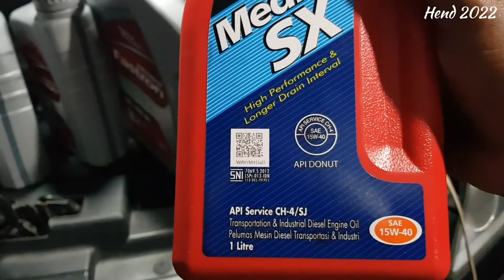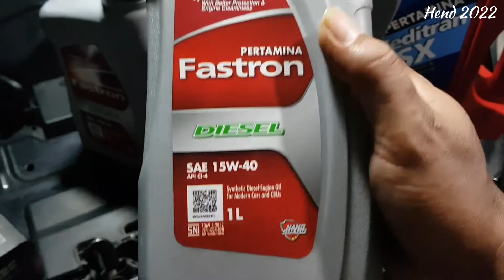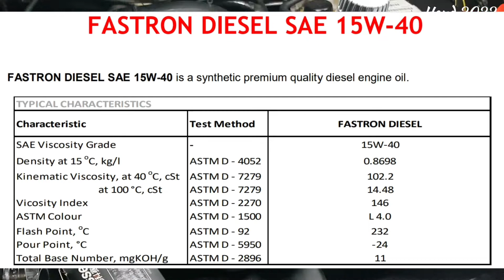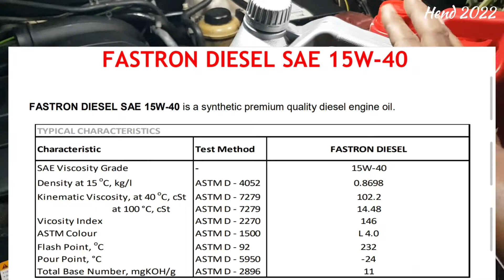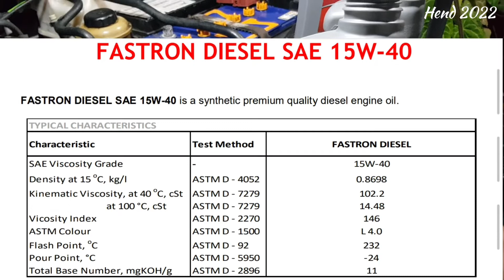FLUSHING ENGINE OIL CHEVROLET CAPTIVA DIESEL C100 NFL DENGAN "KEARIFAN LOKAL"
Flushing oli mesin chevrolet captiva diesel nfl menggunakan oli meditran sx.